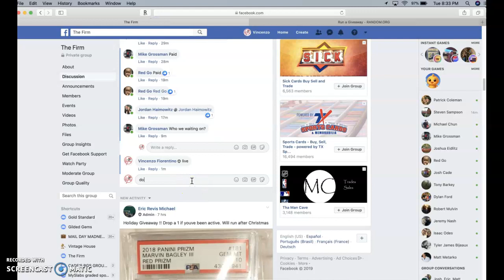mj mini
thanks